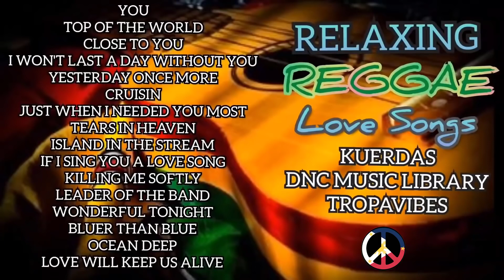RELAXING REGGAE LOVE SONGS CARPENTERS TORAY LIBRARY | TOP 100 BEST REGGAE.